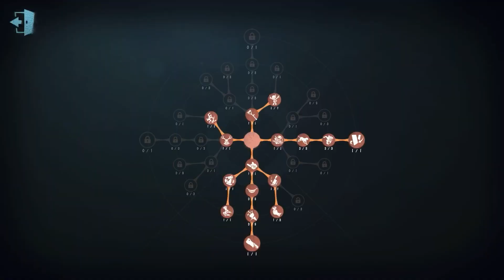#174 Antiquarian | Pro Player | Sacred Heart Hospital | Identity V